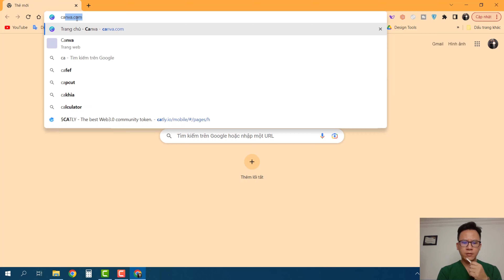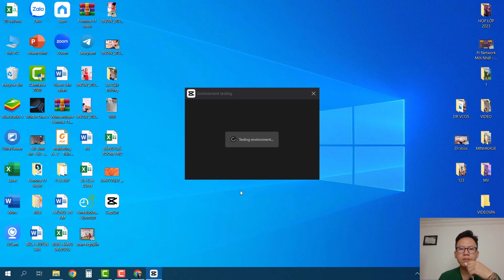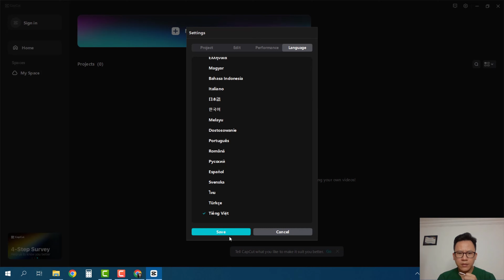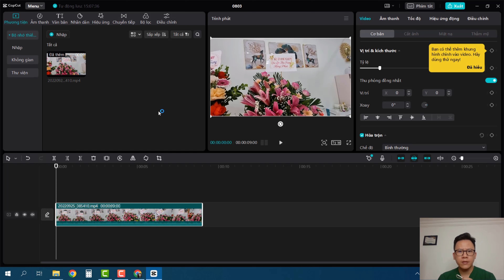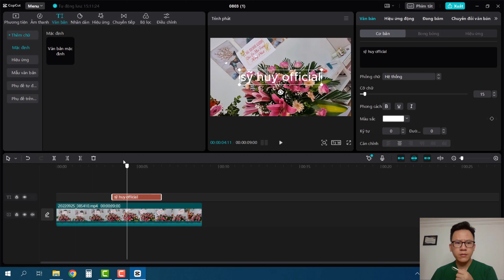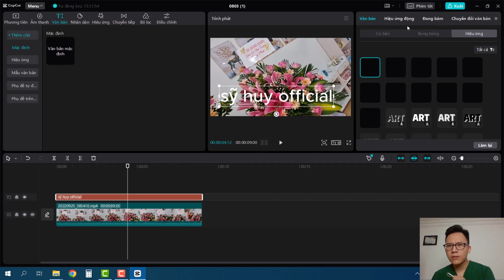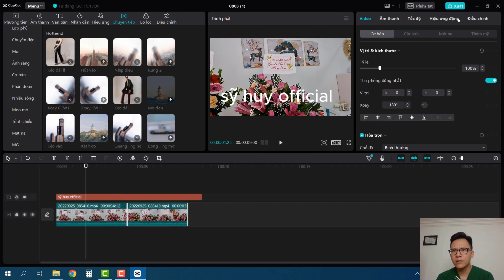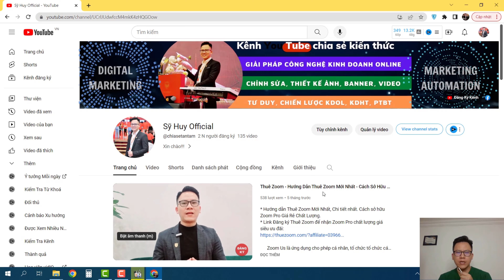CapCut - Hướng Dẫn Cài Đặt Và Sử Dụng CapCut Trên Máy Tính (Mới Nhất)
CapCut Mới Nhất - Hướng Dẫn Tải, Cài Đặt Và Sử Dụng CapCut Trên Máy Tính, Laptop, PC Mới Nhất.

Hiện nay truyền thông và làm video đang được rất nhiều người quan tâm, đặc biệt với những video chuyên nghiệp thì sẽ thu hút được nhiều người xem hơn nữa.
Có rất nhiều app, phần mềm chỉnh sửa video chuyên nghiệp.
Hôm nay mình chia sẻ với bạn cách để bạn tải, cài đặt và sử dụng CapCut ở trên máy tính.
Bạn thấy video hữu ích thì hãy cho mình 1 like video và chia sẻ cho nhiều người biết đến video này của mình để nhiều người cùng biết chỉnh sửa video bạn nhé.